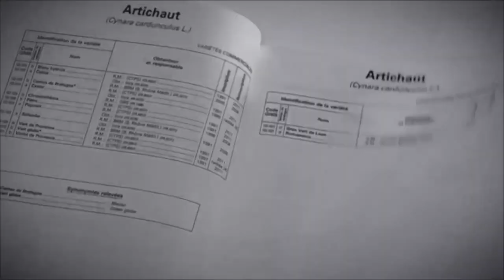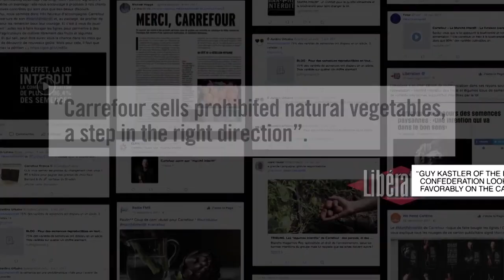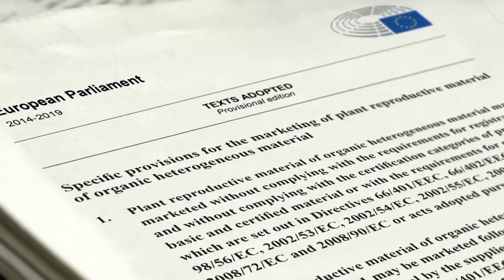How Carrefour's marketing campaign broke the law to change the law | Marketing Media Money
CEO of Marcel, Charles Georges-Picot, tells the story behind Carrefour's Act for Food campaign.